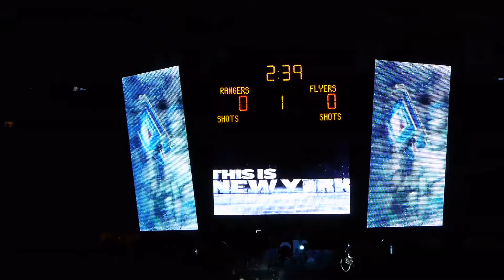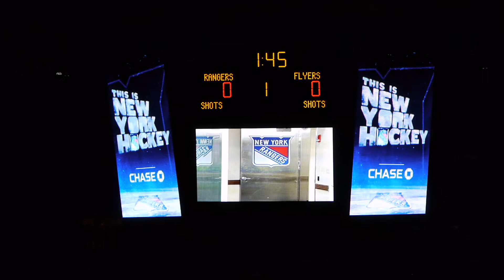Philadelphia Flyers v NY Rangers MSG Feb 6 2012 - opening